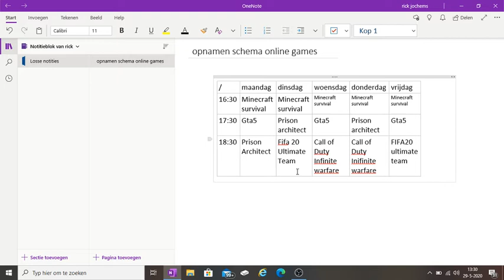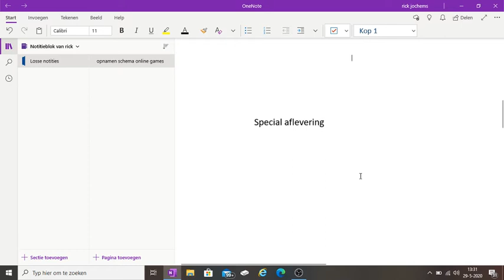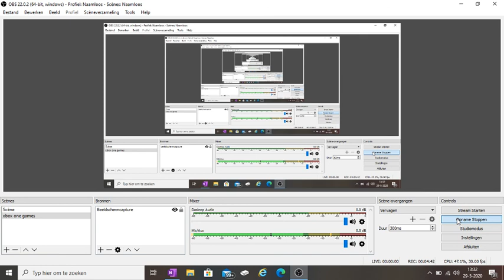een nieuwe serie komt eraan